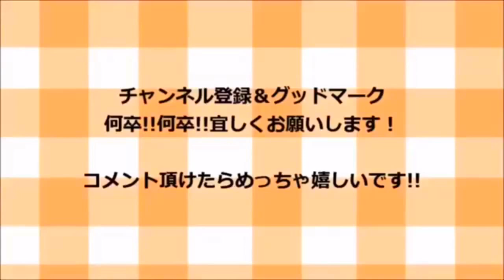（簡単ラーメン）きのこバター味噌ラーメン